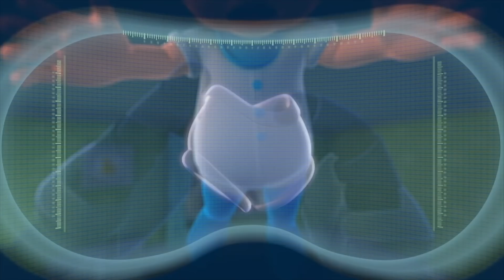DADI BOT’A HAYIR | Robot ARPO | Çocuk Çizgi Filmleri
ARPO HAKKINDA:

Arpo, sert bir dövüş makinesi olarak inşa edilmiş ve komando robotu olarak tasarlanmıştır. Ancak, dünya barışı sağlandığında Arpo, bakıcılık için yeniden donatıldı, sarılmak için yeniden kodlandı ve resmi olarak DADI ROBOT olarak yeniden görevlendirildi!

ZAMAN DAMGALARI:
00:00 "DADI BOT’A HAYIR"
10:58 "BOŞ AKÜ"
21:51 "Ce-ee"

Çocuklar için İngilizce çizgi filmler